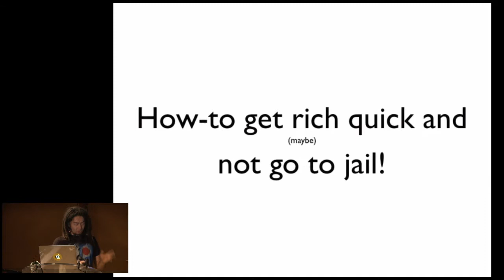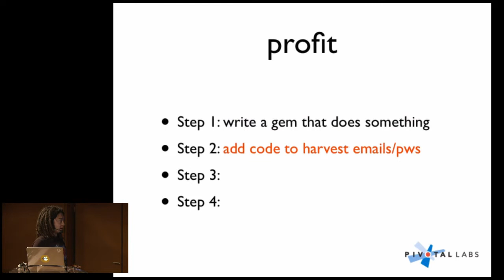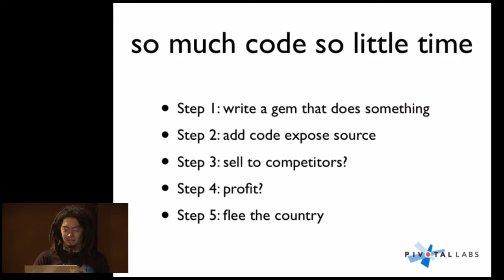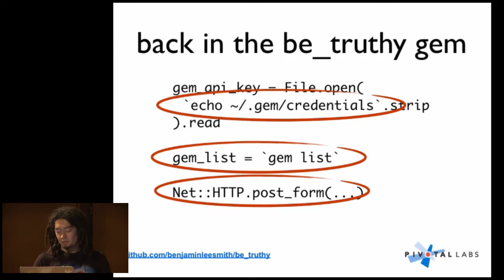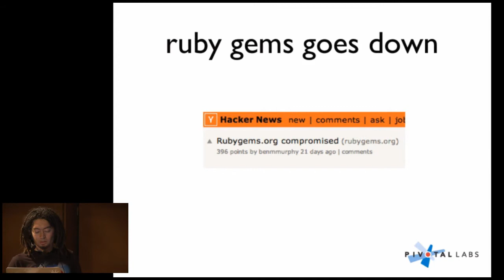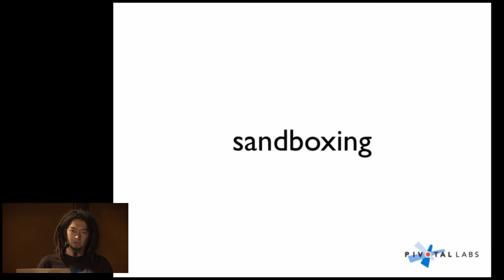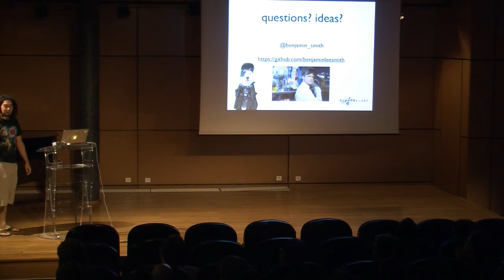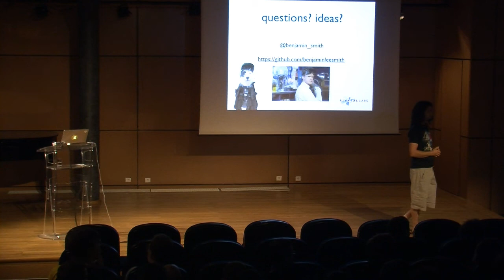Hacking With Gems - Benjamin Smith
"What's the worst that could happen if your app has a dependency on a malicious gem? How easy would it be to write a gem that could compromise a box? Much of the Ruby community blindly trusts our gems. This talk will make you second guess that trust. It will also show you how to vet gems that you do choose to use. There are four malicious gems I will be presenting: Harvesting passwords from requests going through a Rails app, exposing the contents of a Rails app's database, compromising the source code of a Rails app, providing SSH access to a box a 'gem install' time and stealing gem cutter credentials (and going viral).

My talk will increase awareness that these sort of gems can exist in the wild, show how easy it is for anyone to build malicious gems, and give easy techniques for identifying these gems."